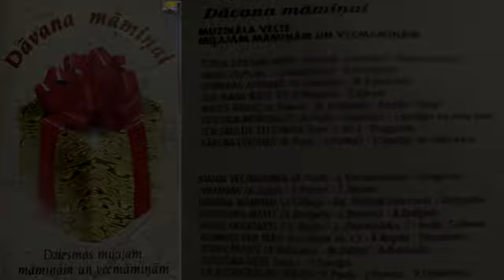"Dāvana Māmiņai - Dziesmas mīļajām māmiņām un vecmāmiņām"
(Latvija 1995)

Miķelis Gruzītis – Šūpļa dziesma mātei 0:00
Andris Daņiļenko – Mātei 3:06
Māra Krievkalne – Bērnības atmiņas 6:45
Žoržs Siksna – Tur mana māte iet 11:01
Līvānu Kapela "Jūlijs" – Mātes rokas 15:59
Jānis Sproģis un Zēnu Koris – Dziesma nenosalst 19:55
Dzeguzīte – Tek saulīte tecēdama 23:38
Jānis Sproģis un Zēnu Koris – Bāreņa lūgums 25:33
Dzeguzīte – Manai vecmāmiņai 28:53
Žoržs Siksna – Omamma 30:53
Dzeguzīte – Dāvana māmiņai 34:13
Aldis Drēģeris – Veltījums mātei 36:01
Hallo Gulbene – Mīlas pavasaris 40:30
K. Ārgalis - Straumēns – Atmiņas par māti 43:20
Adrians Kukuvass – Atgriežoties 47:27
Jānis Sproģis – Zudušais dēls 50:48
Viktors Lapčenoks – Es atgriežos pie mātes 53:48